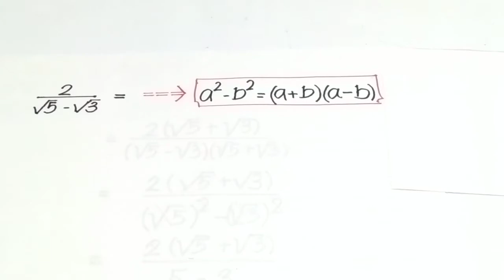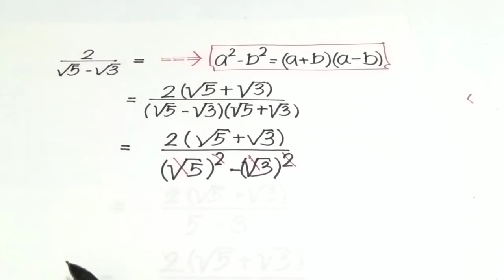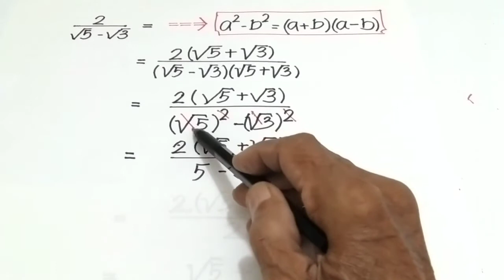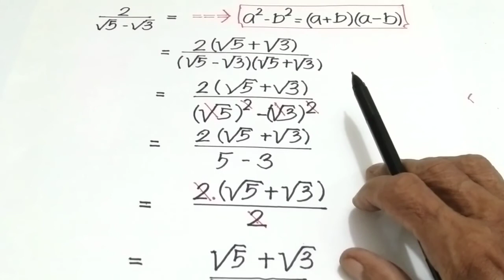MERASIONALKAN BENTUK AKAR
MERASIONALKAN BENTUK AKAR, video MERASIONALKAN BENTUK AKAR ini mengungkap cara merasionalkan pecahan bentuk akar sehingga menjadi rasional atau dapat diperbandingkan, kaidah yang dipakai untuk MERASIONALKAN BENTUK AKAR adalah kaidah selisih dua kuadrat.

Terima kasih sudah menonton video MERASIONALKAN BENTUK AKAR, bagi anda yang baru bergabung dengan channel sahirvlogclp dan anda suka silakan subscribe like serta comment, untuk para sahabat yang sudah mensupport saya dengan subscribe like dan comment saya memohon tetap dukung channel ini, untuk anda semua saya mengucapkan banyak-banyak terima kasih semoga anda diberikan rezeki yang limpah dari Allah SWT, diberikan kesehatan yang sempurna dan dimudahkan segala urusannya, tonton video MERASIONALKAN BENTUK AKAR sampai tuntas berharap ini berguna dan bermanfaat.

pa yud di merasa bangga dapat membagikan sedikit ilmu ini kepada Anda semua dengan maksud agar kita semua sebagai orang tua dapat membimbing anak-anak kita belajar matematika lebih baik, tidak ada unsur kesombongan di dalam hati saya ini hanya terdorong ingin berbagi ilmu.

thinkeccel,